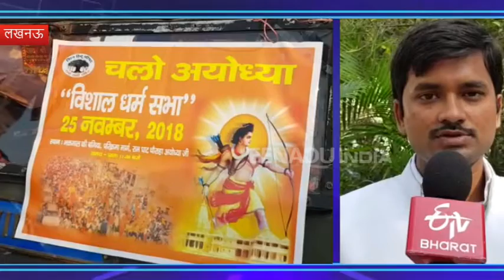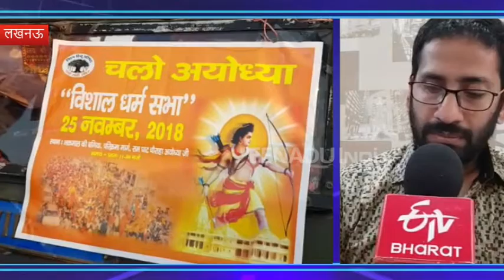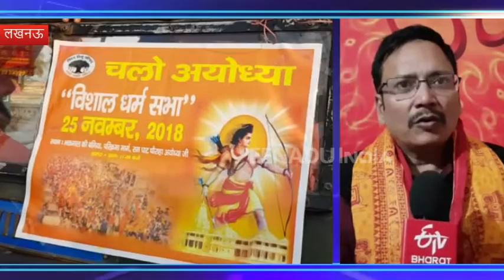लखनऊ : राम मंदिर आंदोलन न देखने वाली नई पीढ़ी को धर्मसभा से जोड़ने की रणनीति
लखनऊ : 1992 के राम मंदिर आंदोलन के करीब ढाई दशक बाद की नई पीढ़ी को अब राम मंदिर निर्माण को लेकर सक्रिय करने और उनमें हिंदुत्व की अलख जागने के उद्देश्य से आरएसएस और विहिप पूरी तरह से जुटी हुई है. इसका मकसद सिर्फ राम मंदिर निर्माण और धर्मसभा में युवाओं को जोड़ना है.